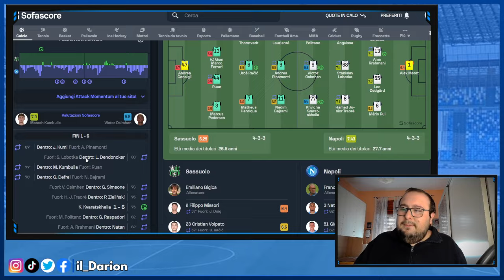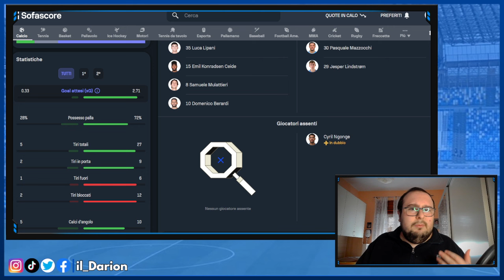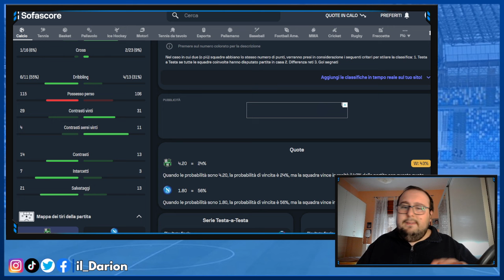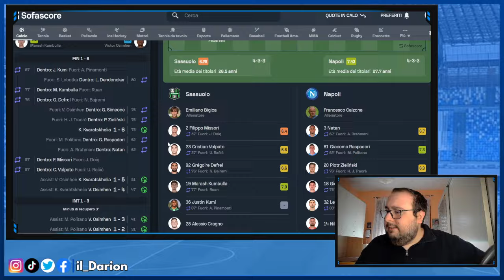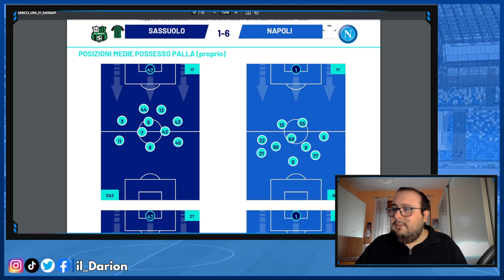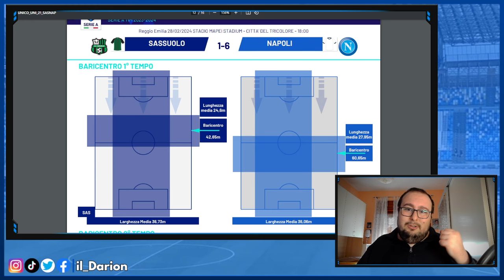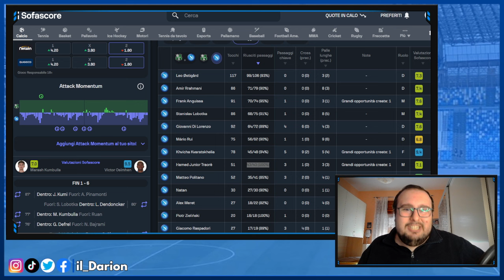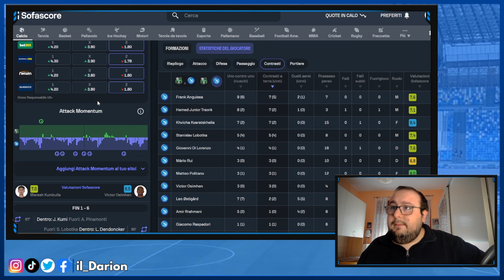Welcome CALZONISMO | Pagelle Sassuolo-Napoli 1-6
Pagelle Sassuolo-Napoli 1-6 | Ieri sera abbiamo assistito alla nascita del Calzonismo e in questa analisi (goduriosa) vedremo i suoi principi.

CAPITOLI VIDEO🔻
00:00 Introduzione
1:13 Analisi dei numeri
4:08 Analisi dei gol
11:50 Posizioni medie e stats individuali
16:13 Le mie pagelle
31:13 Classifica e corsa 5° posto
33:19 Conclusione e saluti